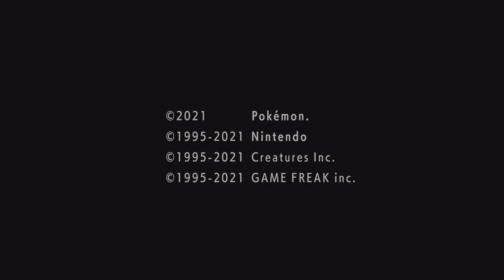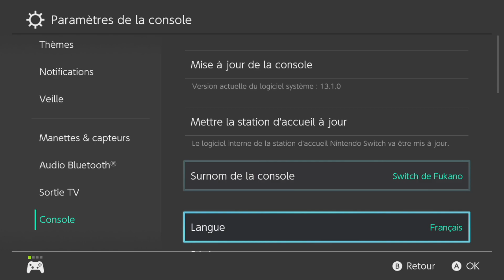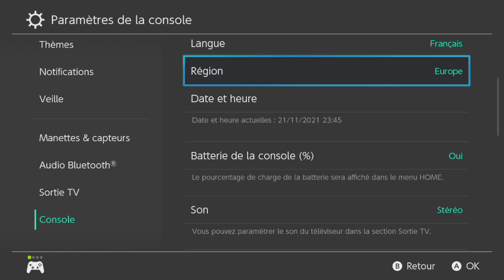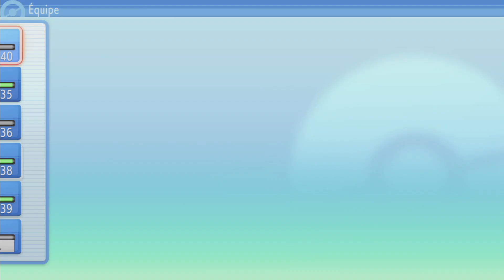Je construis la team de mes rêves